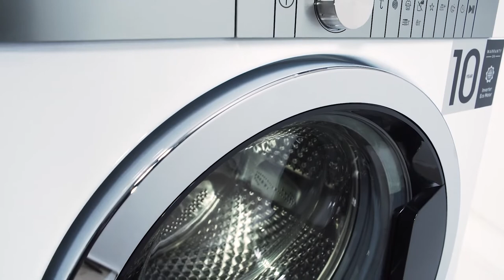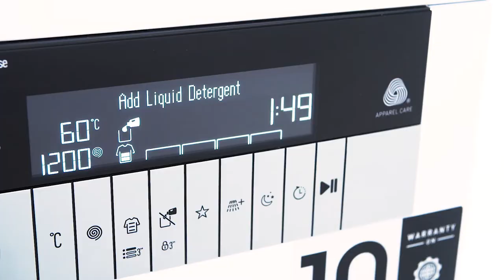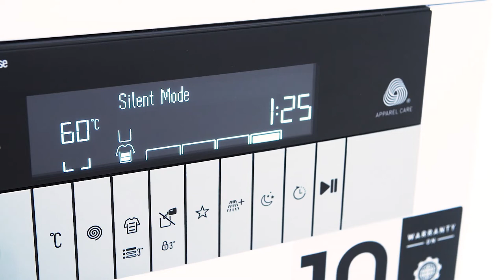Grundig GWN59673C Tvättmaskin